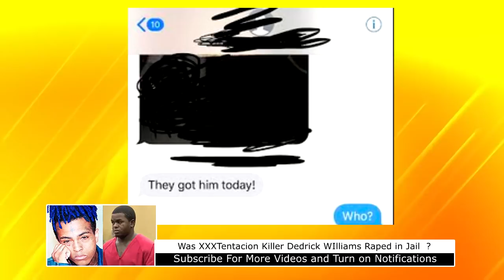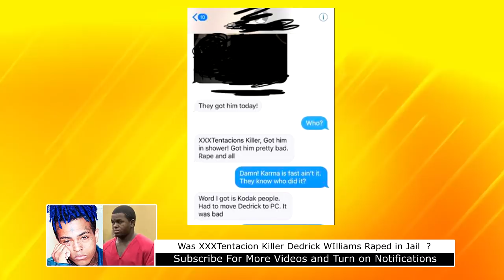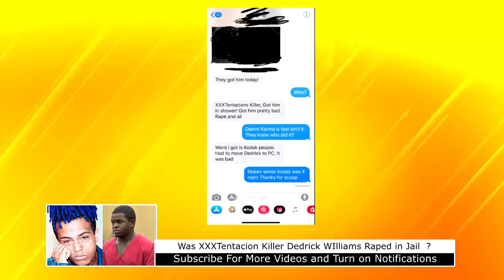Was XXXTentacion's Killer Dedrick D WIlliams Raped in Jail by Kodak Black Goons ?